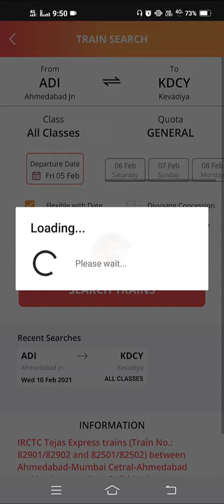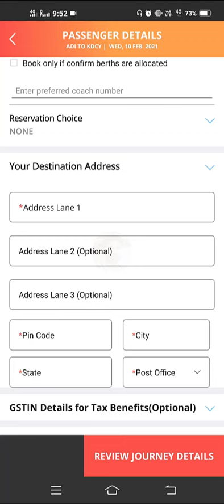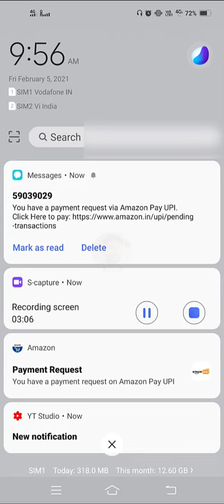How to booking online ticket ahmedabad to kevadia | ahmedabad to kevadia train, and time table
ahmedabad to kevadia jan shatabdi express
ahmedabad to kevadia colony
ahmedabad to kevadia train journey
ahmedabad to kevadia train price

नमस्कार दोस्तों मेरा नाम सत्येंद्र मेहरा है और स्वागत है आप का इस यूट्यूब चैनल पर...